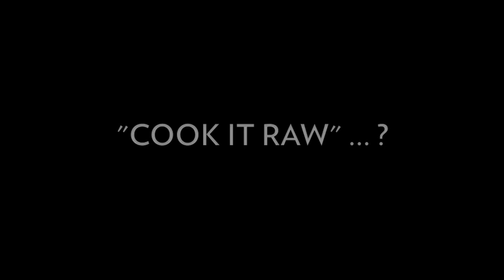Part One - Cook It Raw Behind The Scenes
A video capturing some of the best chefs in the world together in Italy for the innovative Cook It Raw Event (22-24 January 2010, Friuli Italy). The chefs include -
Alex Atala (DOM), David Chang (Momofuku), Daniel Patterson (COI), Rene Redzepi (Noma), Nariwasa San (Les créations de Narisawa), Inaki Aizpitarte (Le Chateaubriand), Pascal Barbot (l'Astrance), Albert Adria (El Bulli), Pascal Bosi (Hibiscus), Quique Dacosta, Davide Scabin (Combal.Zero).